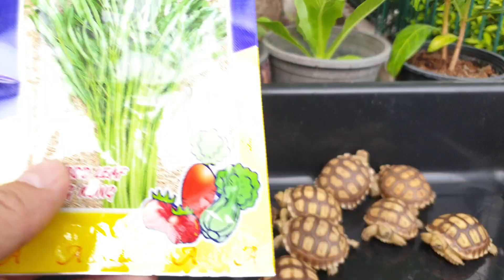ปลูกผักให้เต่ายักษ์กิน อาหารเต่า เต่าซูคาต้า เต่ากินผัก อาหารเต่าบก !! Feeding Tortoises Fresh Foods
ปลูกผักให้เต่ายักษ์กิน วิธีง่ายๆที่จะปลูกผักให้เต่าสุดที่รักของคุณ

อยากเลี้ยงเต่า ต้องมาหาเรา ReptileHiso.com
อยากได้อาหารเต่า ติดต่อเรา ReptileHiso.com
อยากได้อุปกรณ์เลี้ยงเต่า ติดต่อเรา ReptileHiso.com
ฟาร์มเต่ายักษ์ ReptileHiso จำหน่าย
ลูกเต่าบก, เต่าซูคาต้า, อาหารเต่าบก, Mazuri, Repcal, วิตามิน, แคลเซียม, ถาดอาหารเต่า, ถาดน้ำเต่า,อุปกรณ์เลี้ยงเต่า, หลอดไฟจำลองแสงอาทิตย์, หลอดความร้อน, หลอด UVA, หลอด UVB, ExoTerra, ZooMed, ขาตั้งไฟเต่า, ถ้ำเต่า, คอกเต่าไฮโซ, กระบะเลี้ยงเต่า, อาหารเต่ากระบองเพชร, หญ้าปูพื้นเต่า, บ้านเต่าไฮโซ, อาหารเต่ากระบองเพชร
เต่าป่วย เต่าไม่สบาย อุปกรณ์ชุดหลอดไฟ จำลองแสงอาทิตย์ กระตุ้นการกิน การเดิน การดำรงชีวิต
Add Line Official Reptilehiso เพื่อรับสิทธิพิเศษมากมาย !